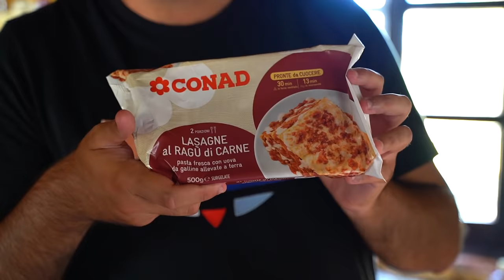🍝 OHM vs TATINO | SFIDA in CUCINA! CHI CUCINA IL PIATTO MIGLIORE?